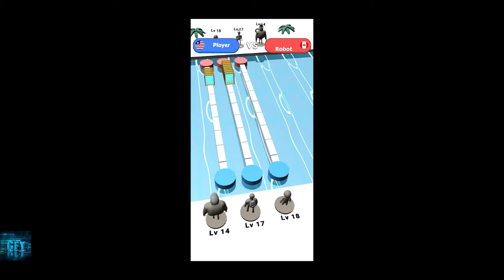Pusher 3D - Max Level Gameplay Ep2 All Levels 27-41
About this game:
Push to the end to win!
How far can you go?